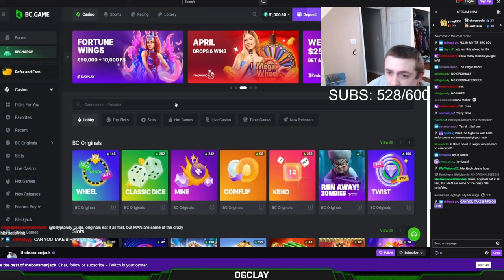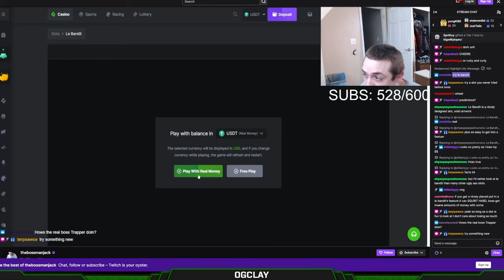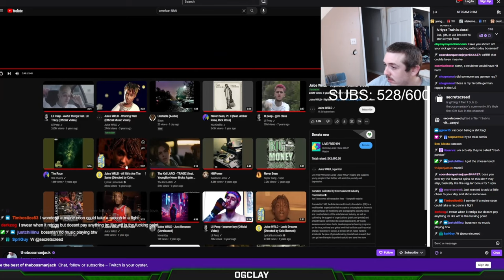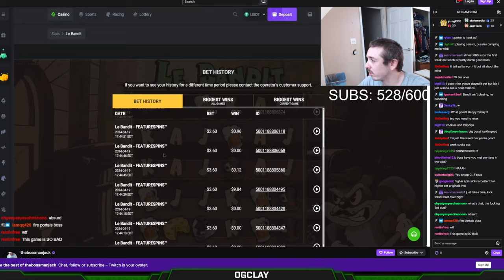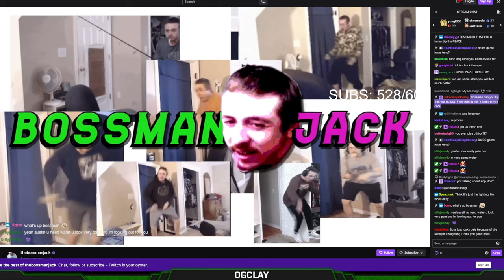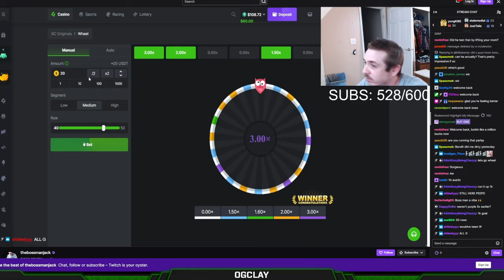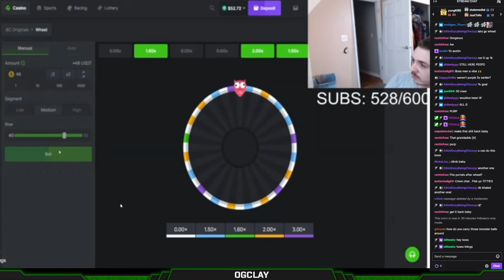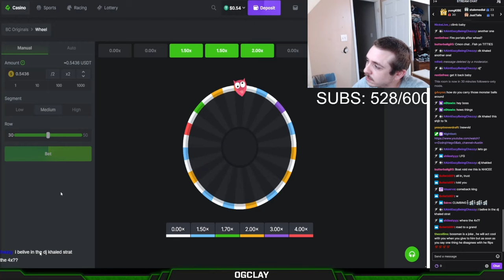BossmanJack VS Roulette